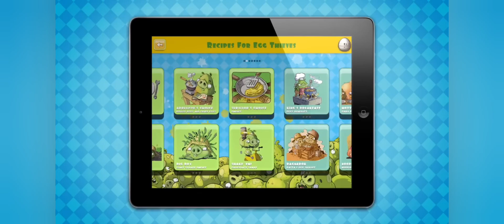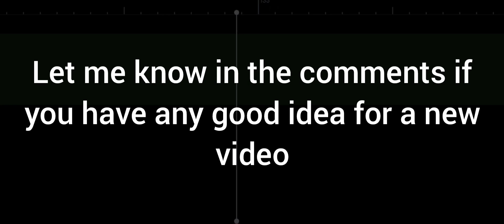Bad piggies: best egg recipes theme, but is an AI cover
I extended the cinematic version of the theme used in the trailer of the game using Suno AI, ( it was just a test, please don't imitate content like this, being real artist's it's better and funnier)

0:00 The OG game trailer

0:37 a little transition with the theme used in the app

0:39 the ai extended version

1:40 the Classic version but I changed the high pitched part

2:53 just added a pop remix for give some stricture

3:21 a short variation of the First extension used for closing the song

4:13 an earble one the many unused song's I generated that I didn't wanted to waste.